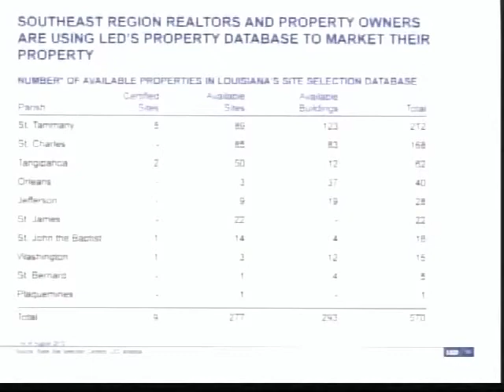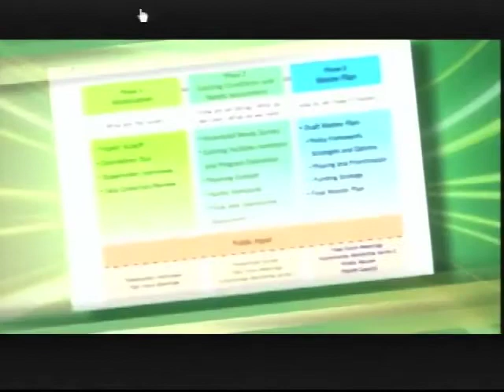St. Charles Parish President's Report for August 20, 2012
St. Charles Parish President V.J. St. Pierre offers his remarks on parish activities during the August 20, 2012 Parish Council meeting.